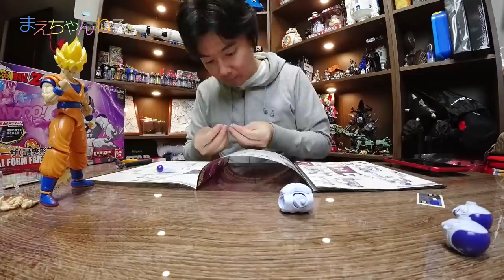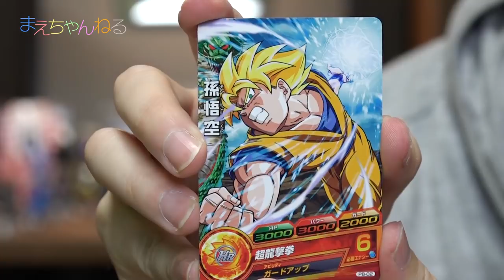寸劇あり！スーパーサイヤ人孫悟空 vs フリーザ(最終形態) ドラゴンボール プラモ Figure-rise Standard | まえちゃんねる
以前購入していたドラゴンボールZの「スーパーサイヤ人孫悟空」と「フリーザ(最終形態)」をようやく組み立てました！
動画の最後に寸劇もありますので最後までご覧くださいませ^^
好評でしたら今度はセルを組み立てて寸劇作りたいです！

▽フィギュアライズスタンダード ドラゴンボール 超サイヤ人孫悟空 プラモデル（Amazon）

▽フィギュアライズスタンダード ドラゴンボール フリーザ (最終形態) プラモデル（Amazon）